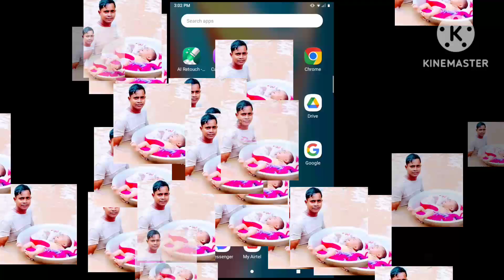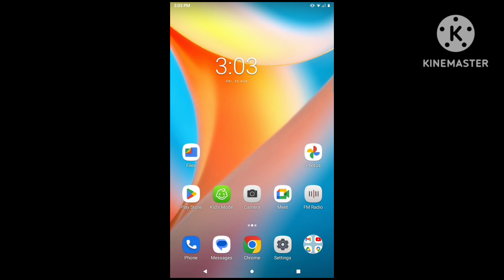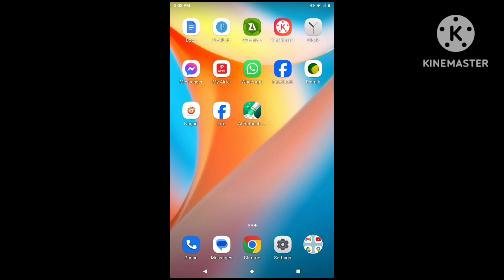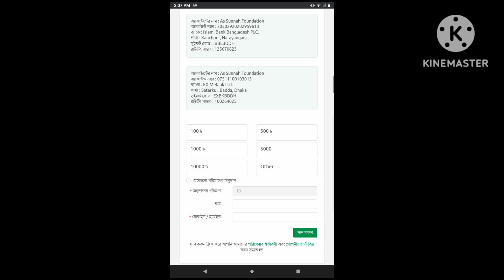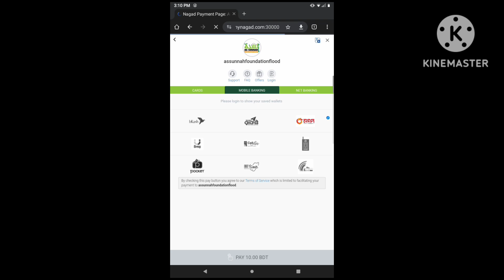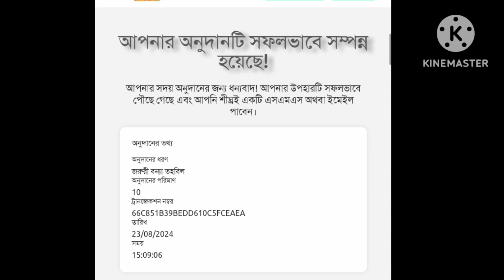কিভাবে আস সুন্নাহ ফাউন্ডেশনের মাধ্যমে বন্যার্তদেরকে সহায়তা পাঠাবেন।How 2 Donate as sunnah foundation